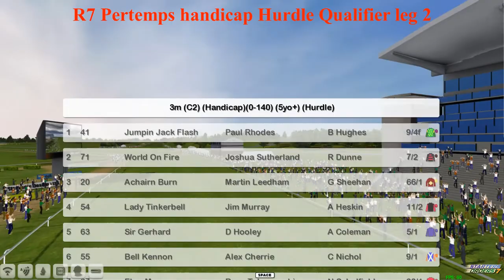NH WK3 R7 Pertemps handicap Hurdle Qualifier leg 2